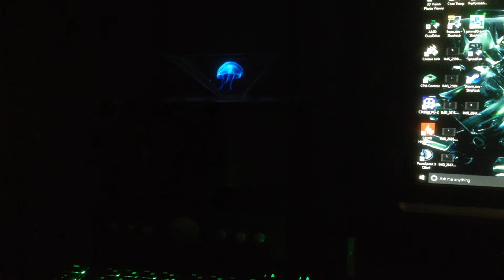3D Blue Jellyfish - 4 face home made hologram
the one in this video is double the dimensions shown in the previous link